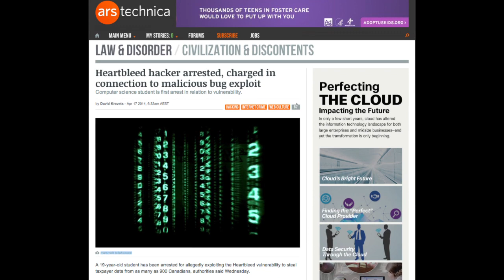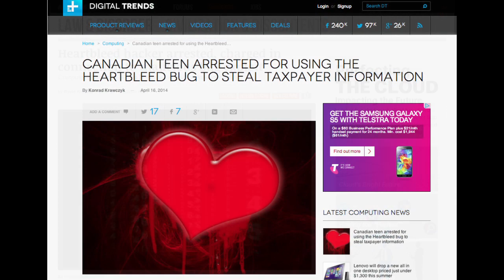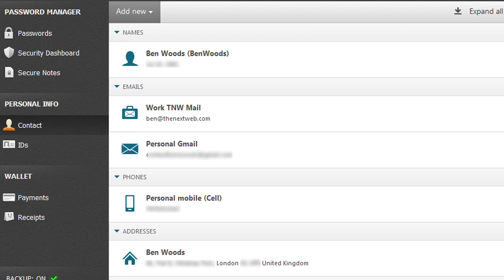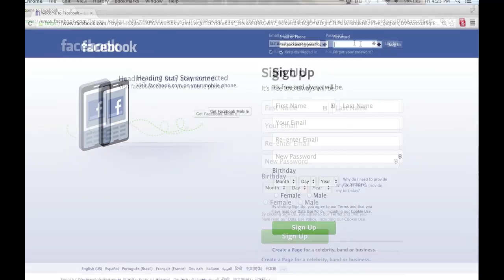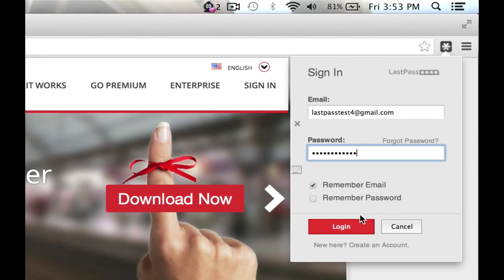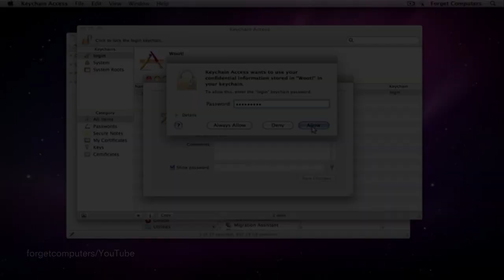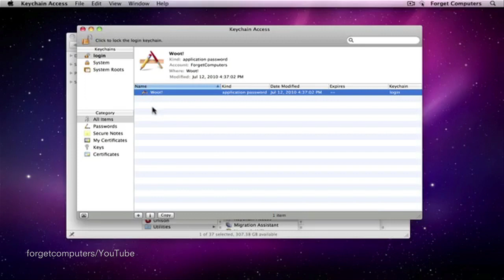Password protection | Download This Show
In light of the software bug Heartbleed, we examine password managers and ask are they the safest way to manage your security online?

Guests:
Stilgherrian - Technology journalist
Claire Porter - Editor-at-Large, Techly.com.au

Host:
Marc Fennell